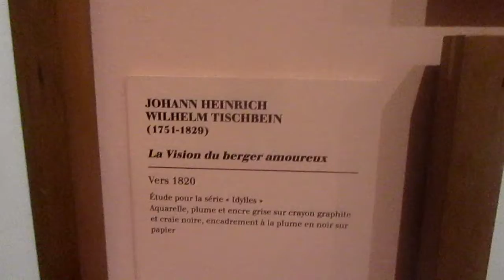Last day of German Romanticism at the Petit Palais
I am glad I was able to see the exhibition of German illustrations during the period of Romanticism in the 19th century. I learned a bit about Fuseli, Goethe, and Caspar David Friedrich.